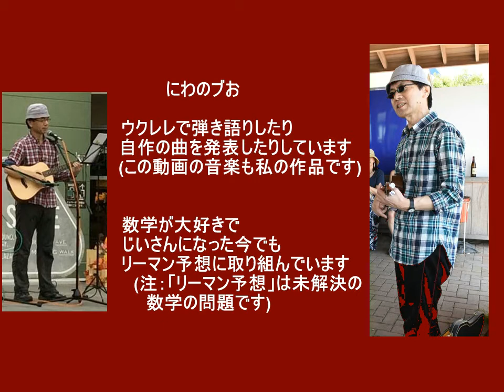島の童貞老人（オリジナル曲）ウクレレ弾き語り にわのブお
brand:IZ
model:LA02-21
Item specifics:21" Soprano Spruce 42mm Mahogany Fingerboard Ukulele 15 Frets